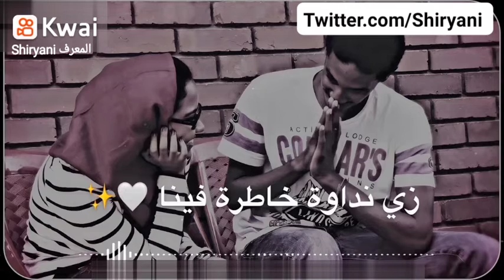شعر سوداني 🇸🇩 أغاني سودانية